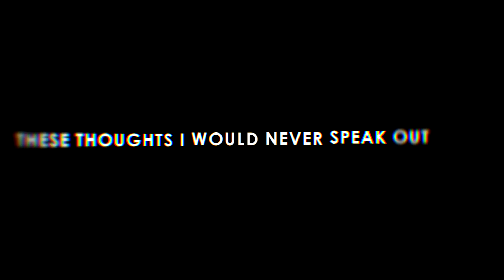Day 8 (30 Day Editing Challenge) *FLASHING LIGHTS WARNING*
Day 8: Favorite character(s)

ofc my answer is nathan duhhh im only a sweaty nerd in editing when im using him as mah media, but because today i was really tired and had no insp i gave up... the longer the days get the more lazy i become lel, this song really does describe nathan so I used it!